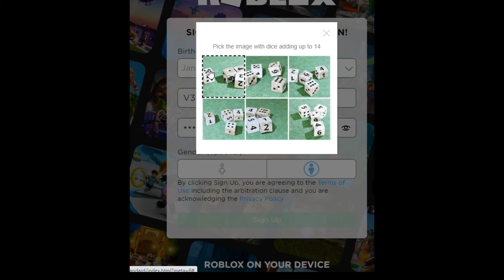Roblox your captcha is impossible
Roblox your captcha is too hard...